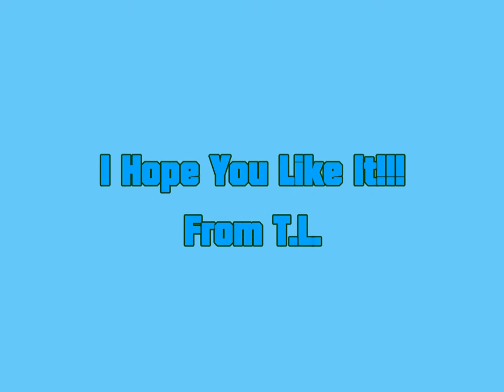Oxxie Ox's What's your Thankful for on Thanksgiving Part 3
Web 17.